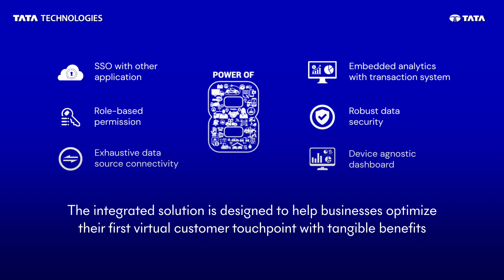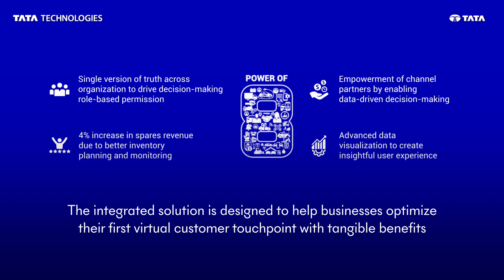Power of 8 | An advanced business intelligence platform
customerjourney - Delighting customers by fulfilling their unmet needs through deep insights from customer journey data and analytics.

Customers expect a seamless and personalized experience across all touchpoints. This requires continuous tracking and analysis of customer journeys to understand customer pain points, develop solutions and address them proactively. Automotive companies face numerous challenges when it comes to reliable analytics and insights

⏳ System Alignment
💰 Cost Optimization
🦾 Empowering every team member

Introducing our PowerOf8 sIntelligence solution, a comprehensive customer insights and analytics platform that spans the entire customer value chain. With AI/ML-driven predictive data analytics, it empowers businesses to make actionable decisions and thrive in the competitive marketplace.

Ready to explore how our PowerOf8 suite solution can help you manage the entire customer journey effectively? Block your calendar now, and let's dive into the possibilities